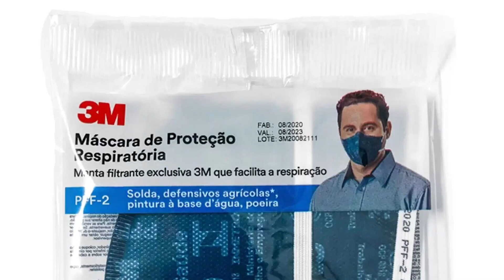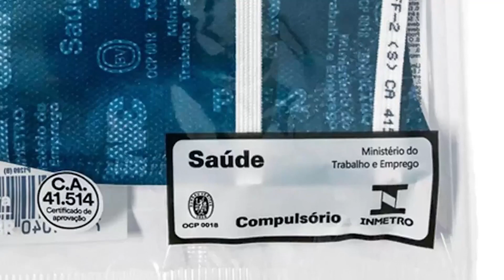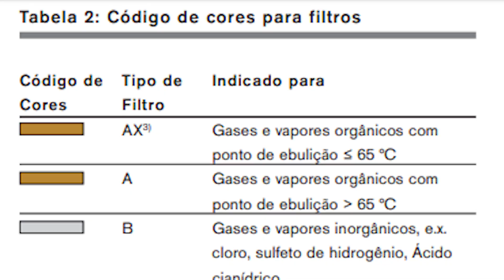A importância do EPR - Equipamentos de Proteção Respiratória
O EPR é um tipo de equipamento de proteção individual que protege as pessoas da inalação de substâncias nocivas à saúde. Leia nossa orientação de RPE para empresas e trabalhadores e informações sobre a ferramenta de seleção de respiradores.

O Equipamento de Proteção Respiratória (EPR) é um tipo particular de Equipamento de Proteção Individual (EPI), usado para proteger o usuário individual contra a inalação de substâncias perigosas no ar do local de trabalho. O EPR - Equipamento de Proteção Respiratória só deve ser utilizado quando o controle adequado da exposição não puder ser realizado por outros meios, ou seja, como último recurso dentro da hierarquia das medidas de controle: Eliminação, Substituição, Controles de Engenharia, Controles Administrativos, EPI.

Os empregadores são obrigados a primeiro tentar eliminar o perigo na fonte. O EPR - Equipamento de Proteção Respiratória só deve ser usado depois que todas as outras medidas de controle razoavelmente praticáveis tiverem sido tomadas. O EPI é considerado o último recurso porque protege apenas os trabalhadores individuais, é propenso a falhas ou uso indevido, como usar o EPR errado para o trabalho, e os funcionários que usam EPR podem ter uma falsa sensação de segurança ao usar o EPR Equipamento de Proteção Respiratória.

Em muitas instalações industriais, os funcionários devem trabalhar em áreas onde estão presentes substâncias perigosas ou onde o nível de oxigênio e a quantidade de substâncias tóxicas podem mudar a qualquer momento. Esses riscos à saúde podem afetar os pulmões ou causar doenças – e em casos extremos, podem até levar à morte. Onde as substâncias tóxicas não podem ser completamente controladas, deve-se usar equipamento de proteção respiratória. A Dräger projeta dispositivos de proteção respiratória de acordo com nossa filosofia Technology for Life. Não importa o cenário, a Dräger ajuda você a colocar a segurança em primeiro lugar.

Se você precisar de ajuda para escolher a proteção respiratória certa, recomendamos que você pesquise o World of Respiratory Protection.